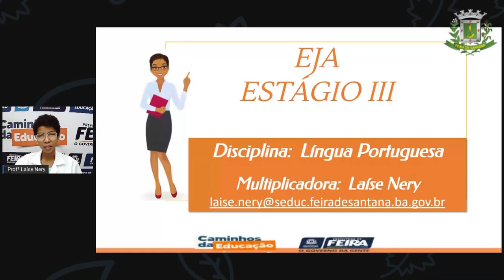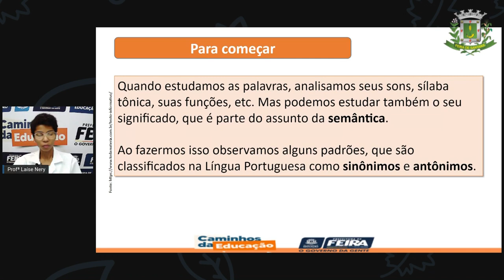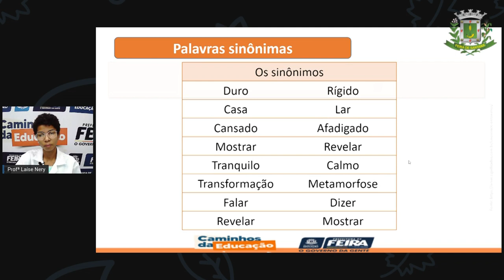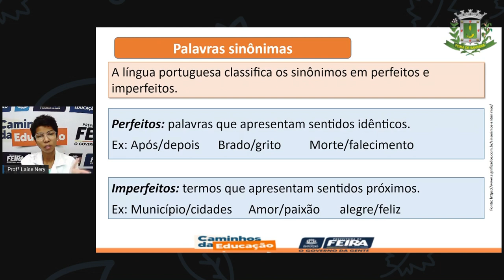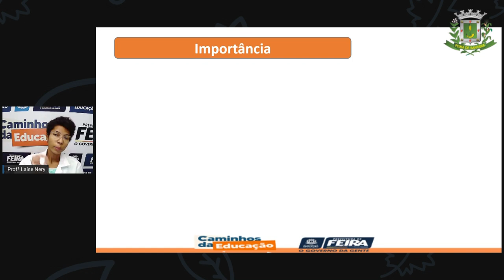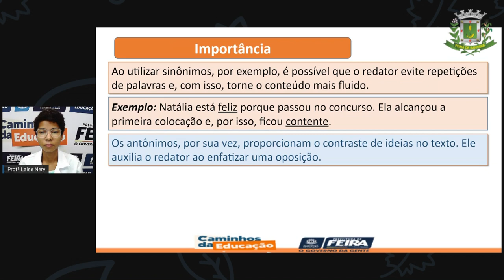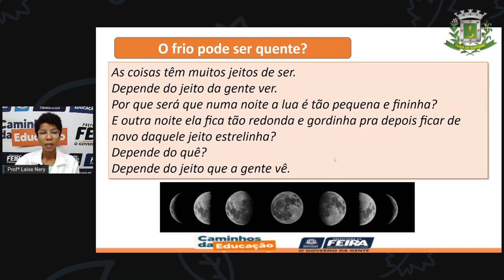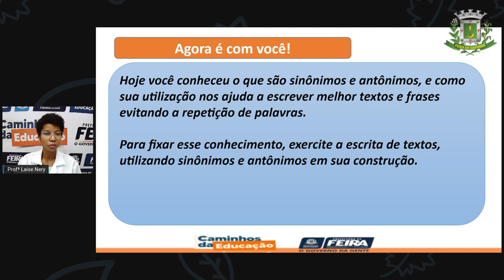1º SEG ESTÁG III AULA 40 PORT Sinônimos e antônimos LAÍSE